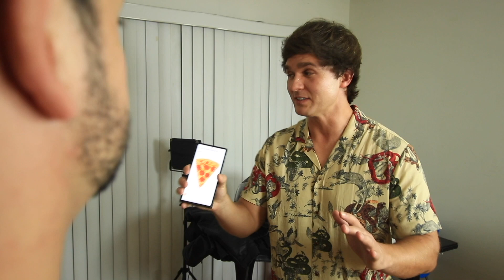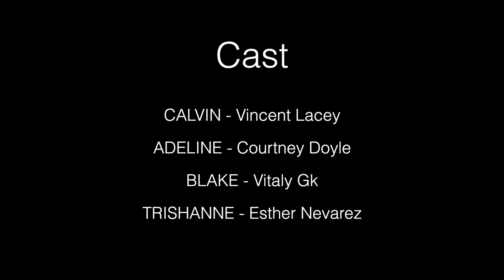Three's Too Much Company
Pizza for three? Nooo thank you.

Written by: Vitaly GK

Cast

ADELINE - Courtney Doyle
CALVIN - Vincent Lacey
BLAKE - Vitaly Gk
TRISHANNE - Esther Nevarez

Filmed by Jose
Edited by Jose
Set Design by Kristen C. Cunningham